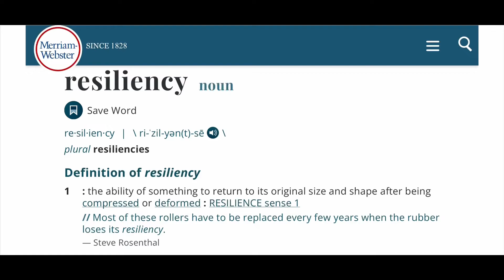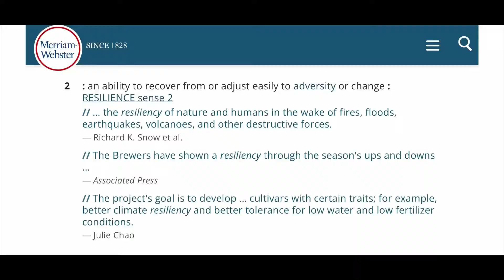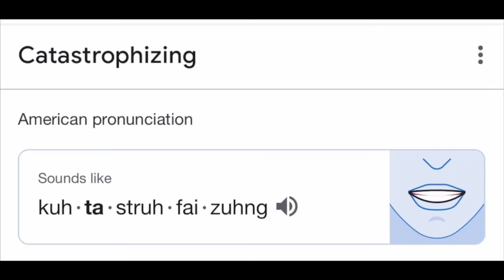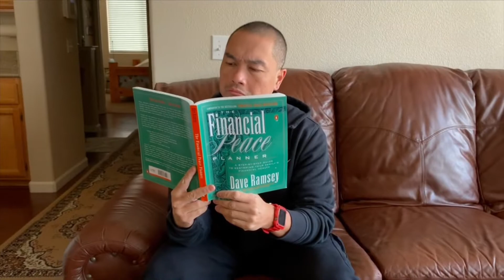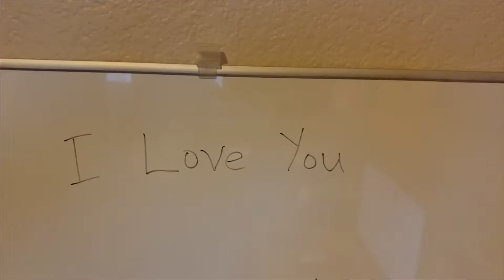What’s on my mind?: Master Resiliency Training - Catastrophizing